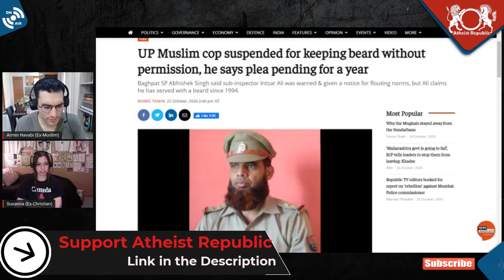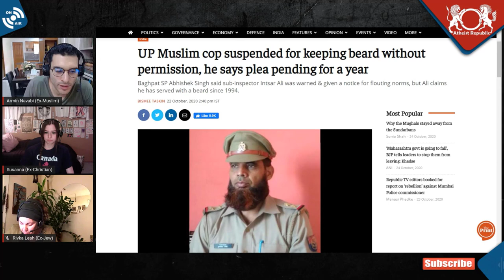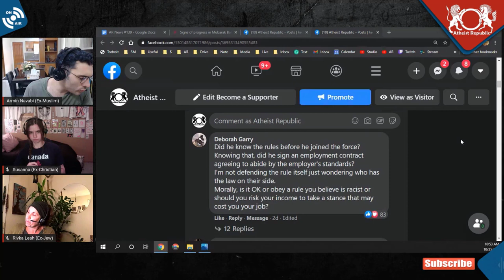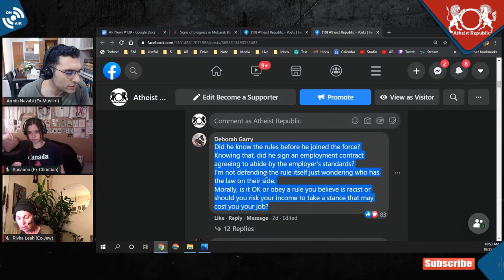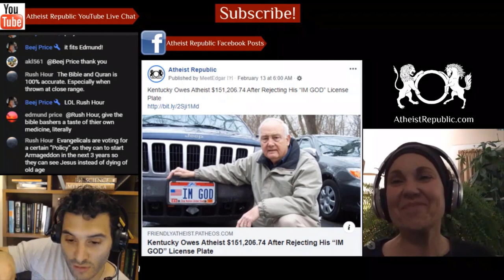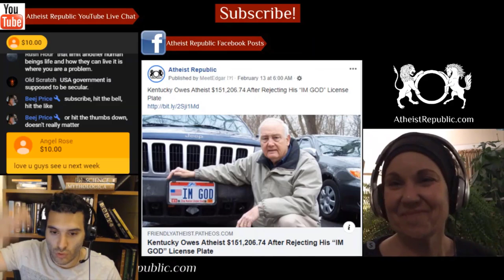Indian Muslim Cop Suspended for Keeping Beard 🧔🏽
A Muslim policeman of Uttar Pradesh has been suspended for violating dress code norms by keeping a beard without a superior's permission. But the officer, Intsar Ali, claims that his submission for permission has been pending with the authorities since November 2019, and that the beard was never a problem in his previous 25 years of service. The police dress code manuals state that apart from those belonging to the Sikh community, other police personnel cannot keep a beard without permission. The Baghpat police released a statement saying, “Intsar Ali was earlier served with a notice for not following uniform protocol and trimming beard...Despite this, Ali continued to flout dress code norms without any permission from the concerned authorities.” ThePrint India reached out to his superiors to ask why Ali's plea was pending, but were informed that they were not available for comment.

Location: Uttar Pradesh, India